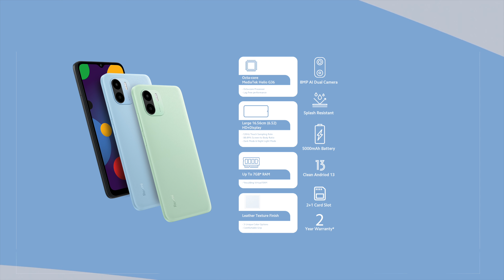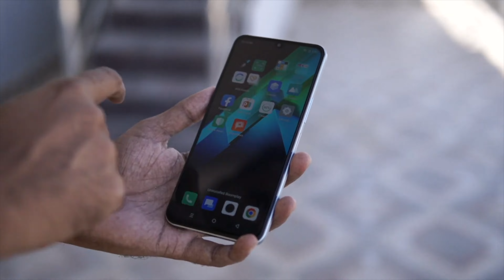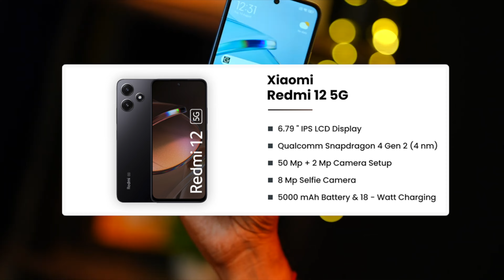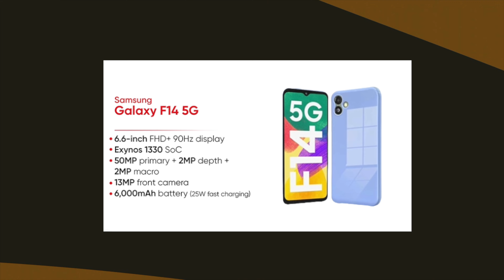Top 5 Best 4G/5G Mobiles Under ₹10000 in Nov/Dec 2023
(Open 2 times)

 📌Follow Me & ask your Questions